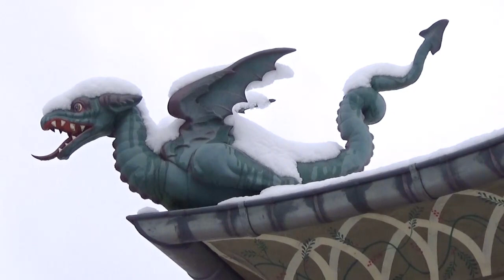Park Sanssouci Potsdam, romantischer Winterspaziergang bei Neuschnee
Romantischer Winterspaziergang im frischen Schnee durch den Park Sanssouci und Umgebung in Potsdam

Balade hivernale romantique dans la neige fraîche à travers le parc de Sanssouci et les environs de Potsdam
Romantic winter walk in the fresh snow through the Sanssouci Park and the surrounding area in Potsdam
Romantica passeggiata invernale sulla neve fresca attraverso il Parco Sanssouci e l'area circostante a Potsdam
Romantische winterwandeling in de verse sneeuw door het Sanssouci Park en de omgeving in Potsdam
Романтическая зимняя прогулка по свежему снегу по парку Сан-Суси и его окрестностям в Потсдаме.
浪漫的冬天在新鲜的雪中漫步，穿过无忧宫公园和波茨坦周边地区

Musik: Antonio Vivaldi - Der Winter - aus Die vier Jahreszeiten - Le quattro stagioni - Four Seasons
Music by Antonio Vivaldi published in 1725; Recording copyright John Harrison (JohnHarrisonViolin.com
a/4.0/deed.en) and any later version released by Creative Commons. You may
select the version of your choice. In short: you are free to share and make
derivative works of the file under the conditions that you appropriately attribute
it, and that you distribute it only under a license identical to this one. Official
4.0/legalcode)